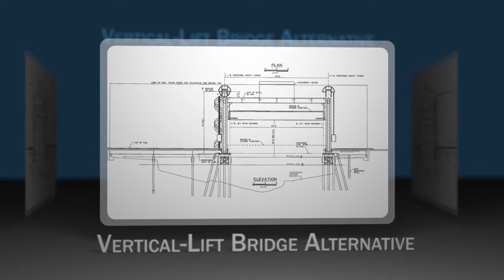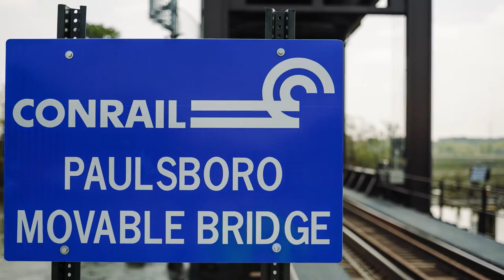Paulsboro Railroad Bridge Replacement - Trailer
The former structure, locally known as the “Jefferson Street Bridge”, is an “A-Frame” swing bridge built in the late 1800’s and crosses Mantua Creek. In November 2012, the bridge partially collapsed when several train cars derailed. Conrail contacted M&M to design a replacement structure outside of the existing bridge footprint to minimize railway disruption. In this feature video, you will learn how M&M engineered solutions for this critical project -- and used accelerated bridge construction methods -- to successfully restore traffic on this busy rail line.